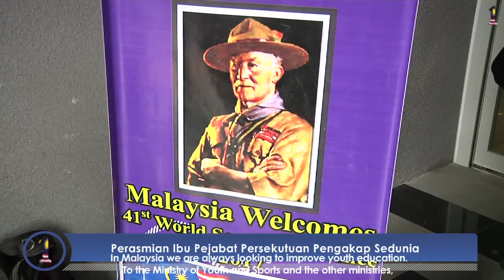Opening of the World Scout Bureau, Kuala Lumpur Office 18 June 2014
Opening of the World Scout Bureau, Kuala Lumpur Office
18 June 2014
Najib Razak   Majlis Perasmian Ibu Pejabat Persekutuan Pengakap Sedunia